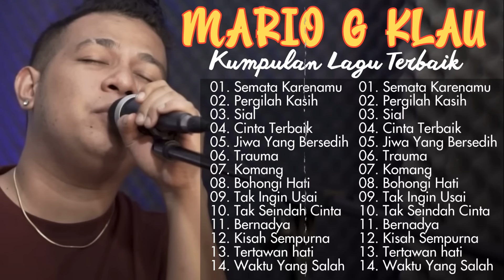MARIO G KLAU Full Album - Kumpulan Lagu Terbaru MARIO G KLAU 2024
MARIO G KLAU Full Album | Semata Karenamu, Pergilah Kasih | Kumpulan Lagu Terbaru MARIO G KLAU 2023